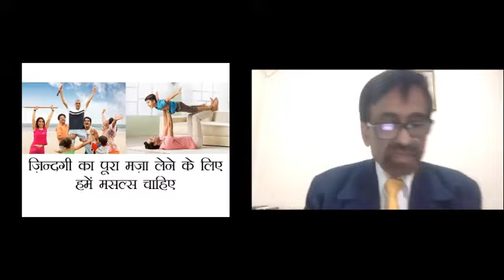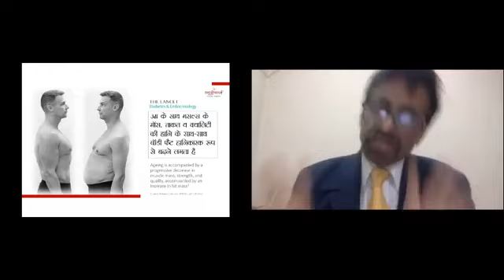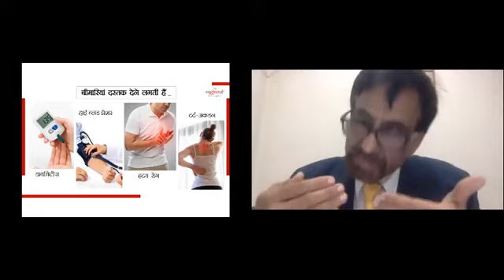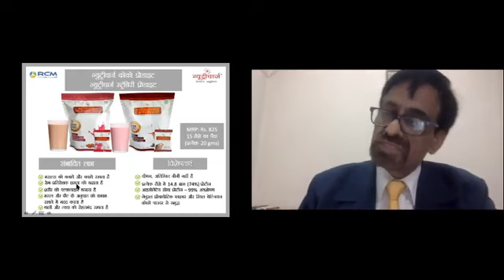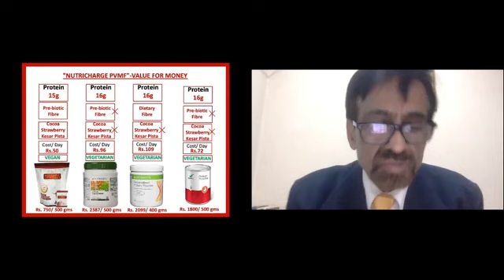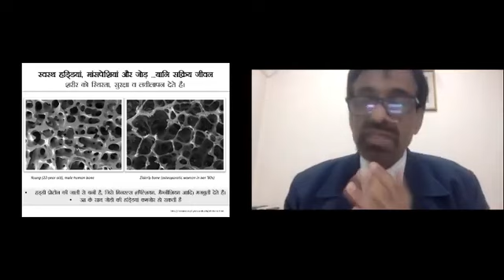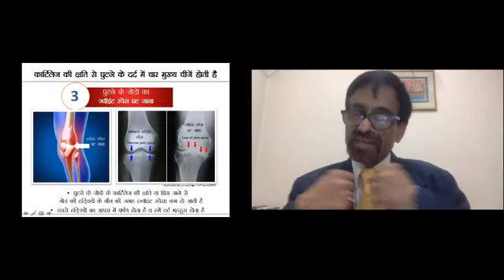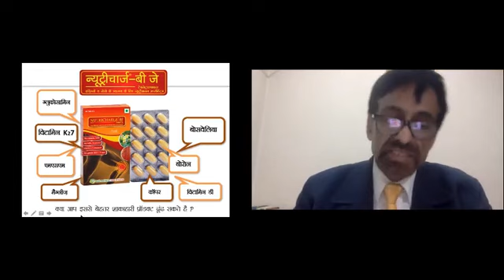Nutricharge BJ for joint pains and bones health - Dr. Kapil Kapoor | RCM success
nitro charge